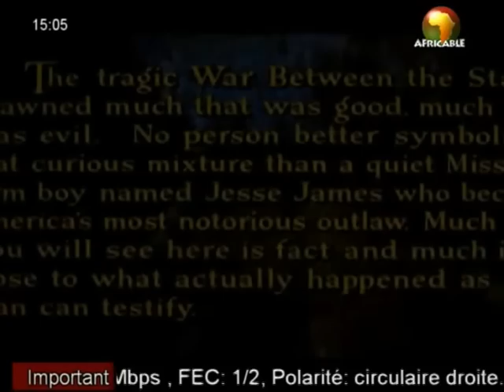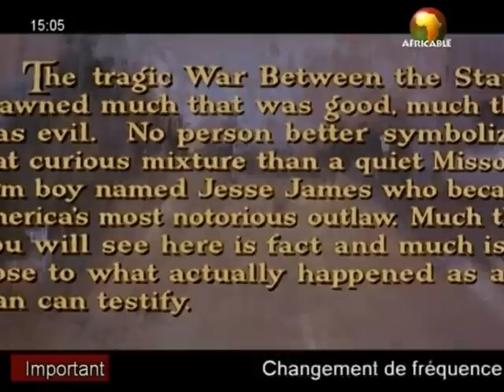Casting Malien MDRRRRRR (CASE SARAMAYA)